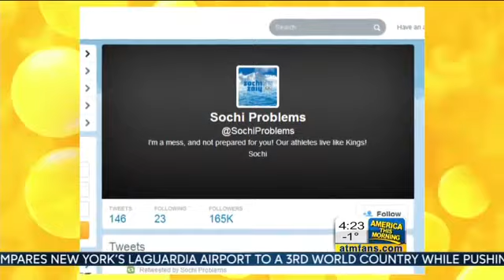ABC This Morning Twitter Sochi problems